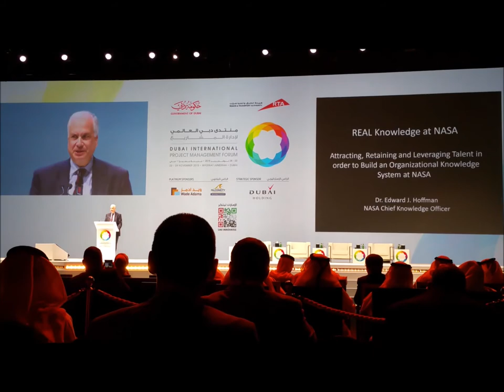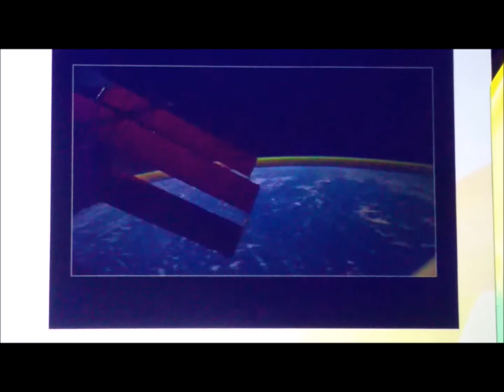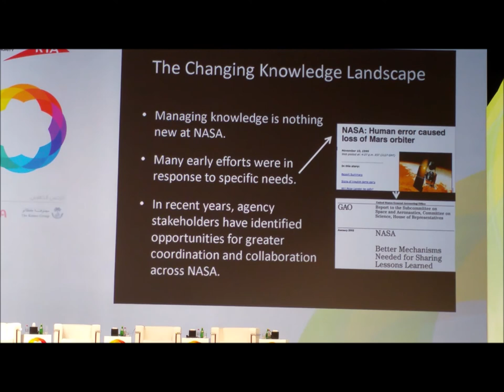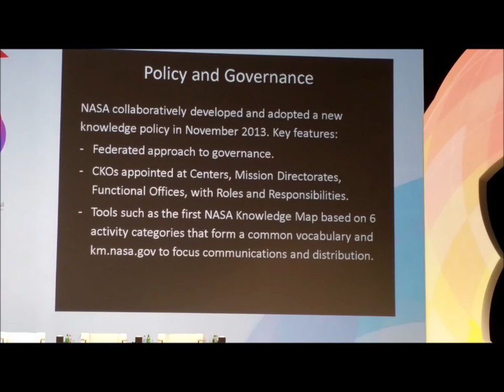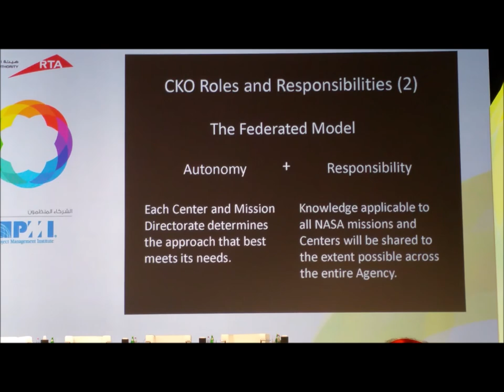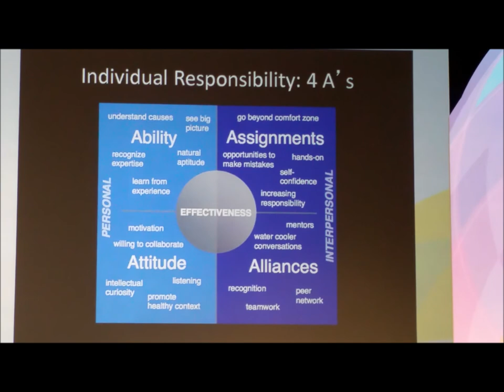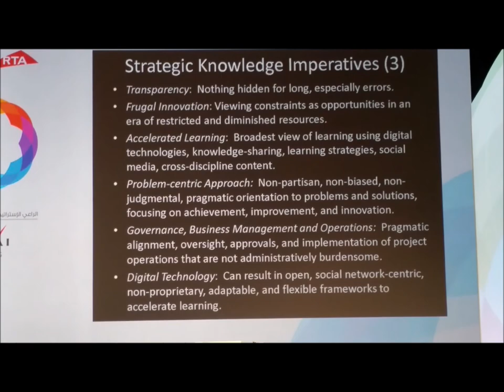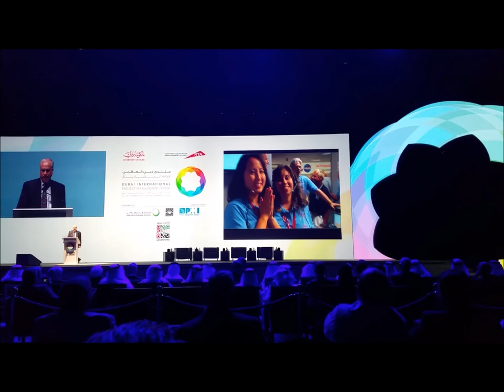DIPMF2015 Keynote 2 Edward J Hoffman Project Knowledge for Complex Organizations The Real Knowled